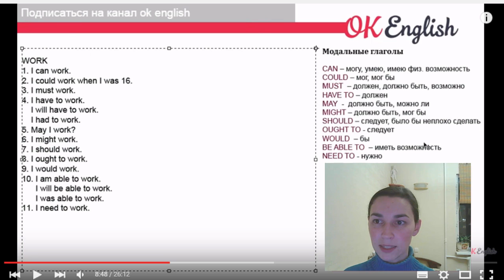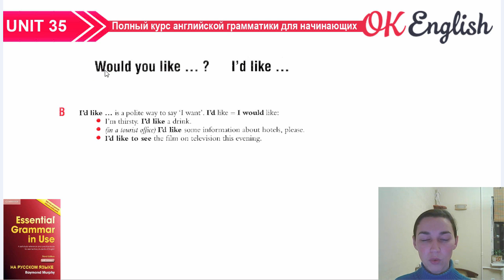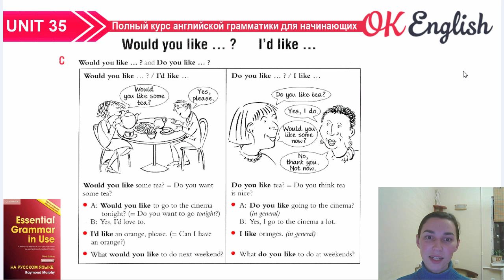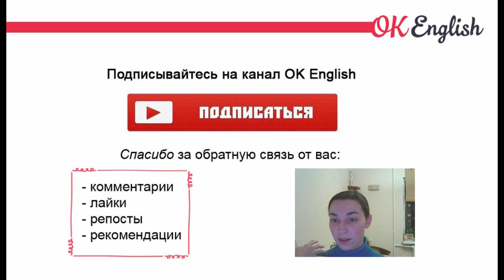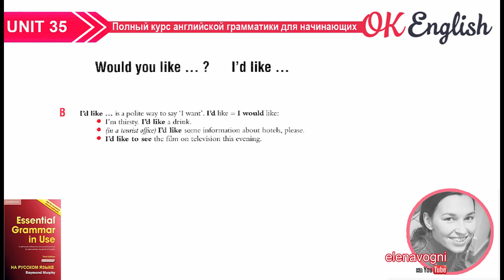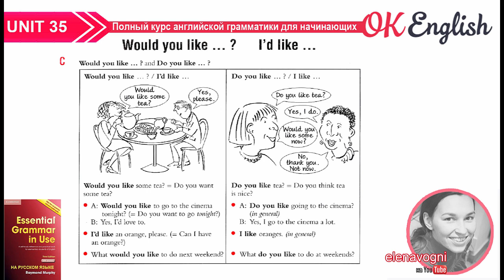Unit 35 (34) Английский модальный глагол would - Essential English Grammar, Красный Мерфи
Английский модальный глагол would. На русский чаще всего его удобно переводить частицей "бы". Мы рассмотрим would в таких выражениях, как
I would like...
Урок по материалам грамматики Essetial English Grammar, Красный Мерфи

★Мы помогаем вам, а вы можете помочь нам в ответ. Нам приятна любая благодарность
✔ комментарии
✔ репосты
✔ финансовая поддержка.

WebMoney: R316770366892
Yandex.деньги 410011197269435